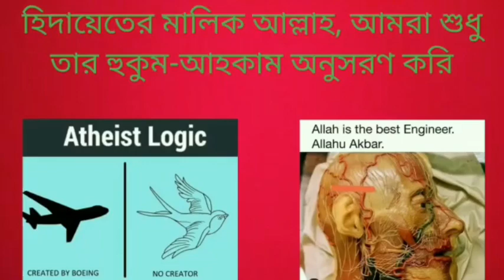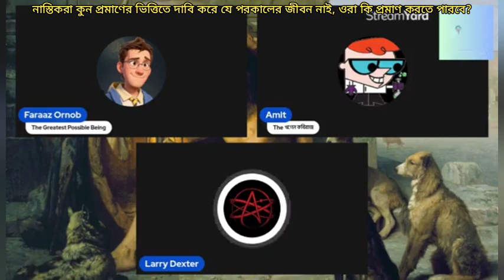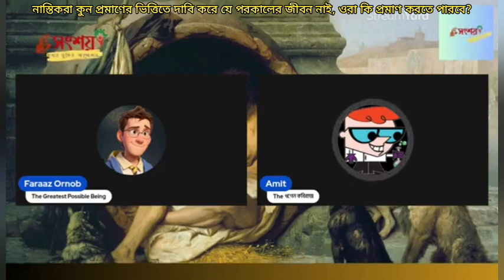নাস্তিকরা কুন প্রমাণের ভিত্তিতে দাবি করে যে পরকালের জীবন নাই, ওরা কি নিজের দাবি প্রমাণ করতে পারবে?